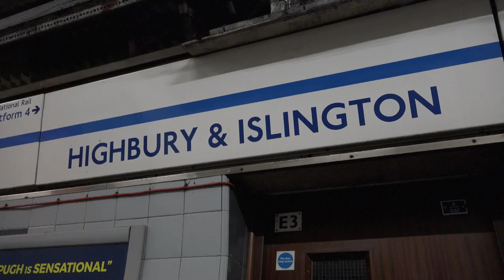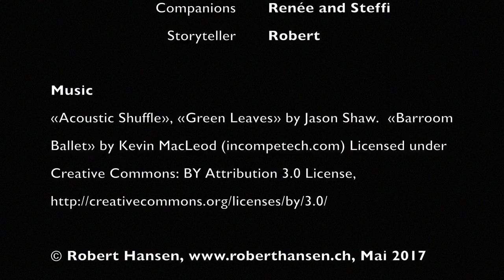Hannes in London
Mit unserem Border Terrier unterwegs in London. Big Ben, London Eye, Buckingham Palace und Tube. Eine kleine Abenteuerreise.